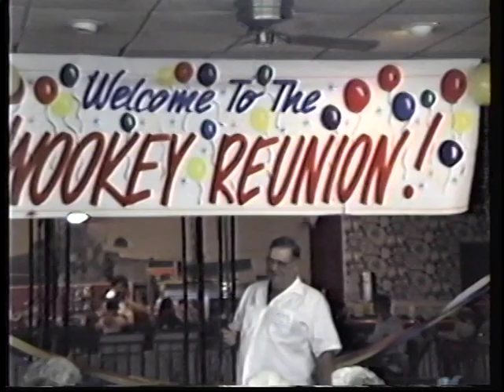1991 (2) Wookey Family Reunion